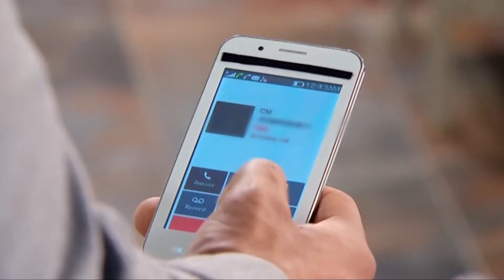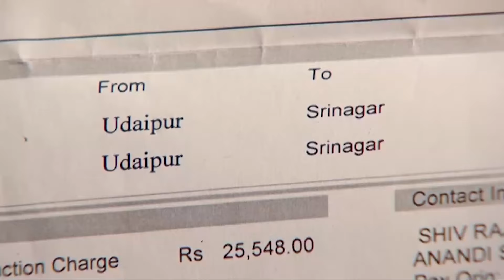Aşk Sende Güzel Bölüm 95 | Shiv&Anandi